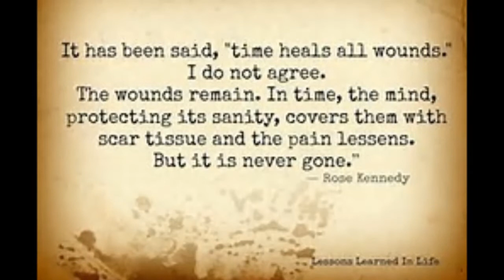Jackie and the Priest of Camelot - edited by Paul Siddall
Natalie Portman is wonderfully supported by John Hurt, playing a priest who hears Jackie’s confessions and doubts about God.